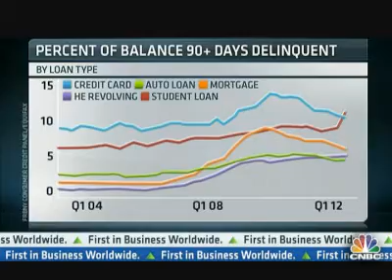Rick Santelli: Student Loan Delenquency Rate Higher Than All Other Loans, Wheres Line for GM Volt?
Nov. 28th